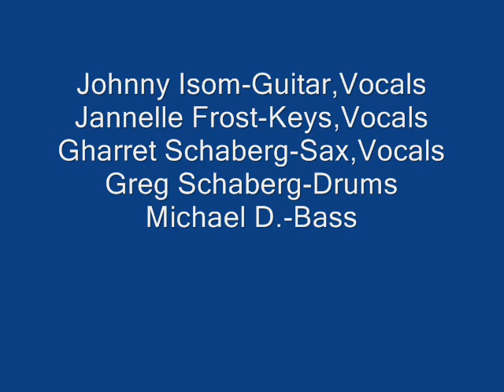Michael D. with Johnny I and the Receders-Drive My Blues Away!.wmv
Writer-Johnny Isom
Arrangement by-Johnny Isom (w/Michael D.)
Johnny I: Guitar-Vocals
Janelle Frost: Keys-Vocals
Gharett Schaberg:Sax-Vocals
Greg Scahberg:Drums
Michael D.:Bass